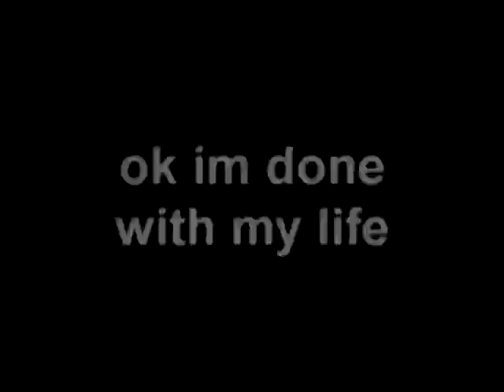The Amazing Energy Drink Pickle: The Experience Surprise are runing Out of Water!!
Round 2 in a 5-way tennis match against Wonderman, Bkoszuta, dan mathis and TheYTPKid859.

I bet dan mathis or TheYTPKid859 are next.